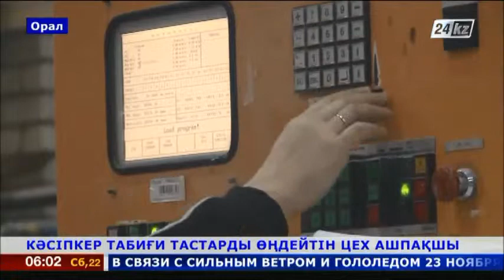Кәсіпкер табиғи тастарды өңдейтін цех ашпақшы